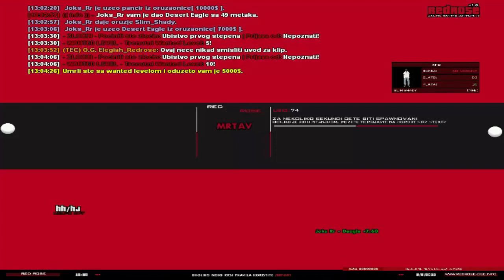Sprdancija na Red-Rose-u zajebancija sa:Enity i Joks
Open sampa subota 20h
Open ts petak 21h
Open foruma 20:30h
samp.redrose-ogc. info:7778
ts3.redrose-ogc. info:9988
(Spojite IP-ove)